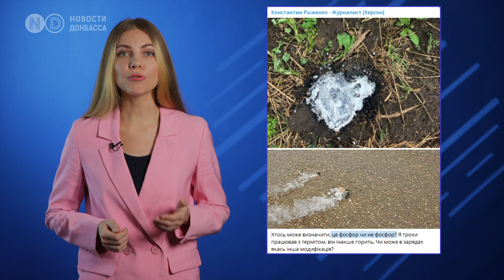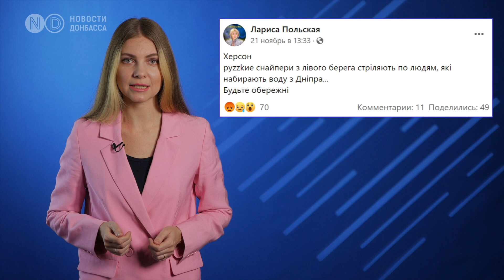Херсон: за неделю 16 погибших среди мирных. Город - на грани гуманитарной катастрофы.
Херсон - в зоне поражения российской артиллерии. Город ежедневно подвергается обстрелам. Для нанесения ударов российская армия использует “Грады”, сообщает британская разведка. Всего за один день количество обстрелов может достигать более полусотни. Только за одну неделю с 20 по 27 ноября из-за огня со стороны российских войск в Херсоне погибло 16 человек и 35 пострадали, в том числе один ребенок. Как живет город сегодня? Смотрите в видео.

Войска РФ снова обстреляли жилые кварталы Херсона, снаряды попали в частные и многоквартирные дома. Били также по Белозерке, Приозерному, Камышанах, Степановке, Никольском, Чернобаевке, Токаревке, Зеленовке, Приднепровском, СтанислАву. Эти населенные пункты расположены на берегу Днепра и недалеко от Херсона. Официального подтверждения этой информации нет, однако в комментариях люди предполагают, что именно так выглядит фосфорный снаряд. По сообщениям от местных жителей после обстрела над Херсоном виднелась задымлЁнность. Свидетели говорят в воздухе взрывались небольшие облака ярких вспышек и летели вниз.